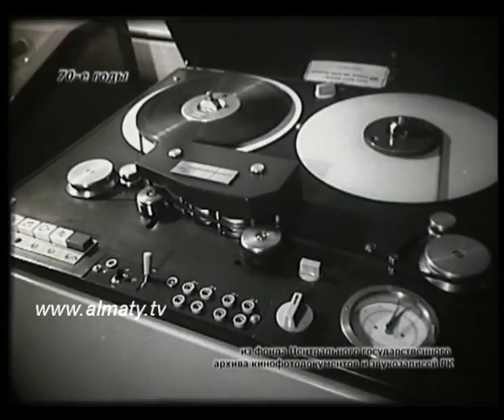МУЗЫКАЛЬНЫЙ ФОРУМ АЗИИ ч.3 (70-е годы)